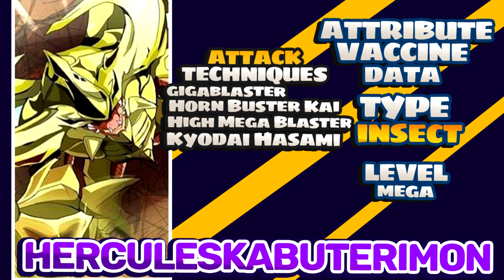Digimon Trivia & Facts - Everything About The Kabuterimon Species!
Yo! My Name Is ShadowShak! Here you will see Digimon content.